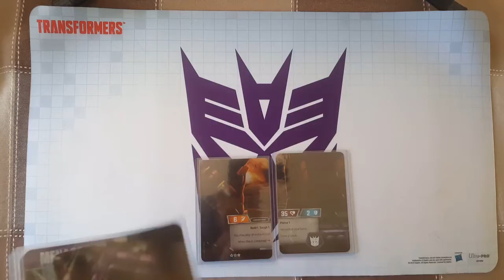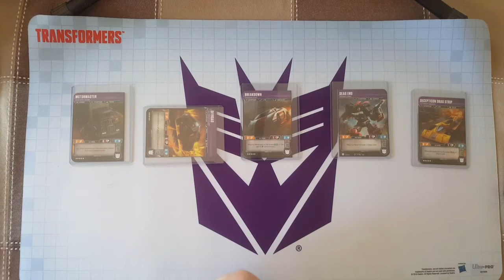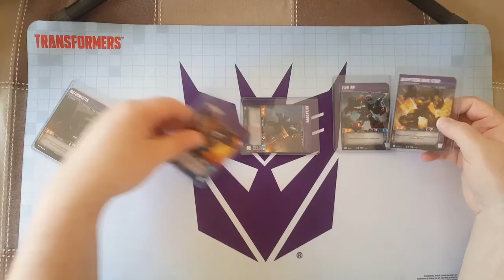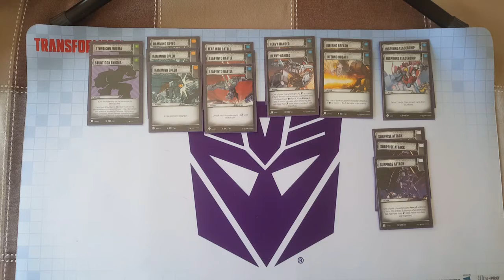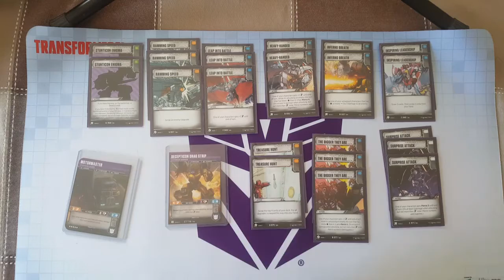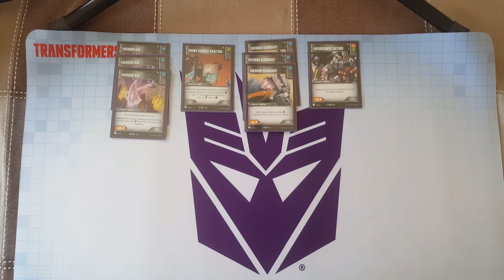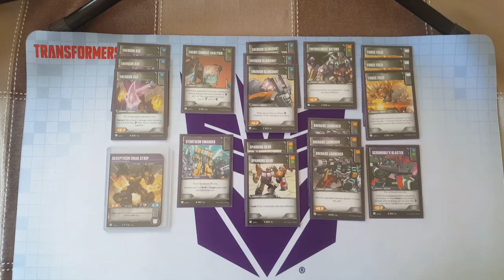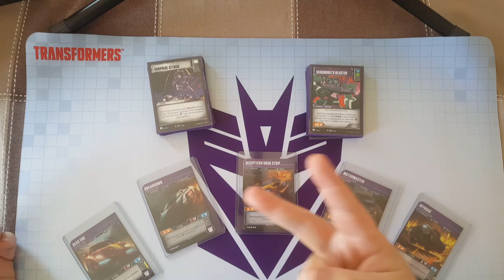Transformers TCG - Jankyard: Menasor Mid-Range Wave 2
After weeks of playtesting at events and with friends, this is my updated list for  Menasor; Version 2.0 deck tech. I go over strategy, card interaction, and overall how the deck plays out.

Deck List

Actions
2x Heavy Handed (R)
2x Inferno Breath (R)
3x Ramming Speed (U)
2x Stunticon Enigma (U)
3x Surprise Attack (U)
3x The Bigger They Are (R)
2x Treasure Hunt (U)

Upgrades
3x Energon Axe (R)
1x Enemy Combat Analysis (U)
3x Grenade Launcher (U)
1x Scoundrel's Blaster (U)
2x Sparring Gear (U)
1x Stunticon Swagger (R)

Also check out the dudes over at Wreck n Rule for some great gameplay videos!